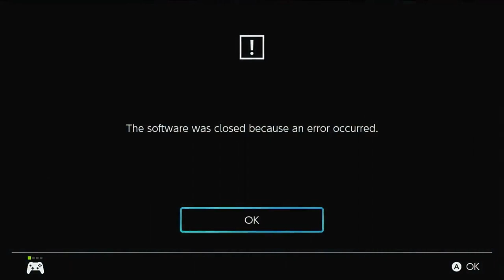Skyrim Lets Play Part 18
heres part 18 of my skyrim lets play and we continue with some quest and the game crashed but it was good didn't lose anything but we found some cultist and killed them but i think its a quest but we found a cave with a greedy dark elf and gotten herself killed just for some treasure and the real treasure is  a shout to bring animals to fight for you and found another cave called champions rest where we fought and defeated umbra and took his weapon to good use maybe after part 24 i will finish the game and go defeat alduin and miraak